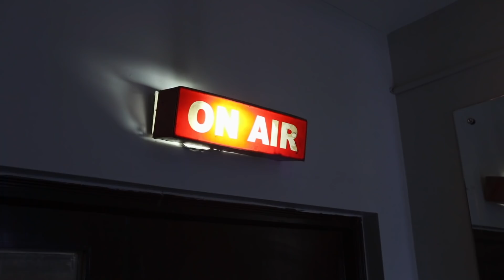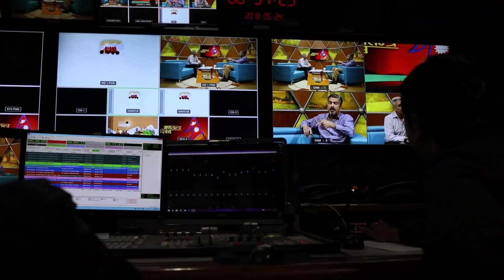Beyond the Laboratory: Dr Sameer Dixit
Scientist, television host, social media influencer, actor, director and UOW alumnus Dr Sameer Dixit talks about the ground-breaking research he is working on.